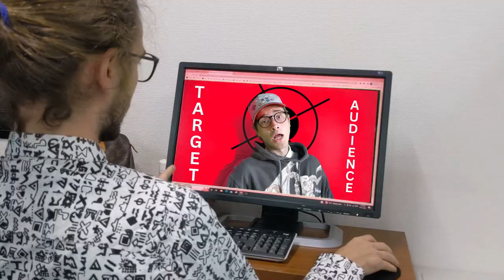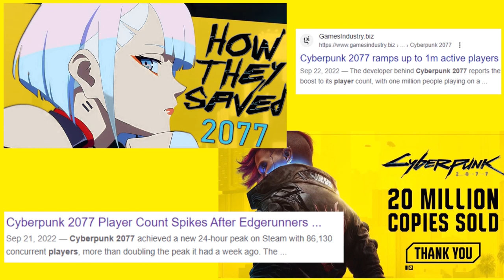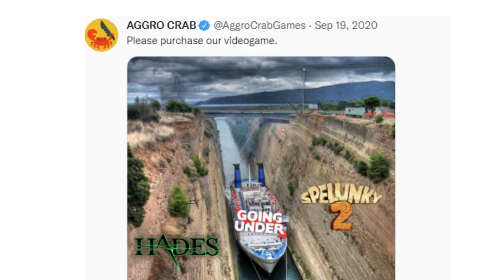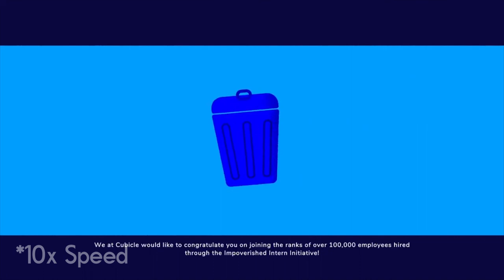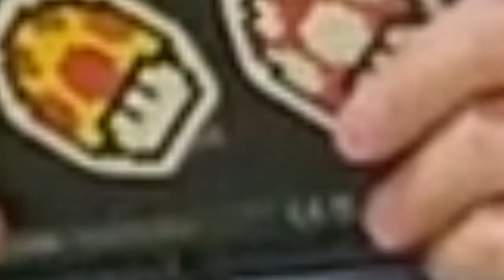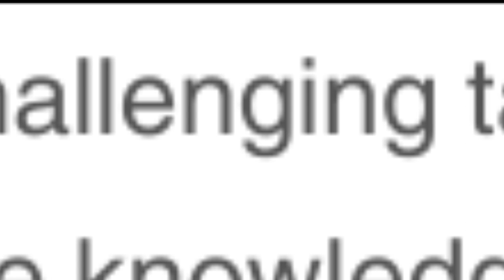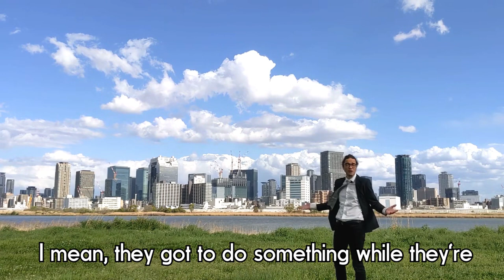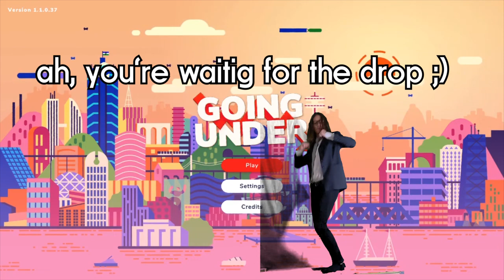Indie Game Nobody Played Made Me Quit My Job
Going Under changed my life for the better!

Join me as I review its marketing in order to revitalize its sales 2 years after release, and find out what was so special that it made me quit my first office job.

Going Under is a video game by Aggro Crab Games.